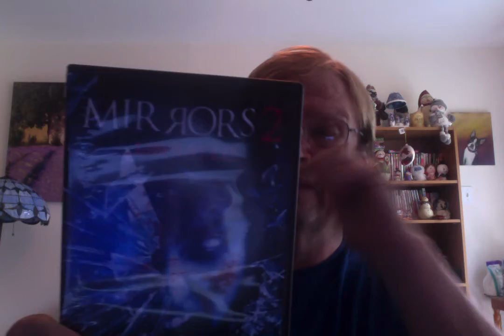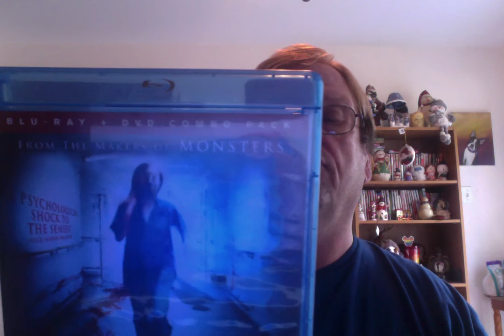Package from my friend EvilStevel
My friend Steve over at EvilStevel send me some movies. Check out his channel.